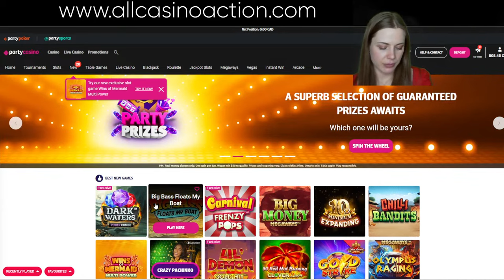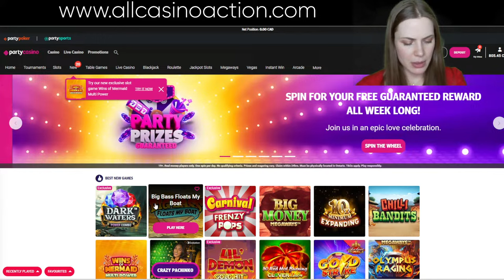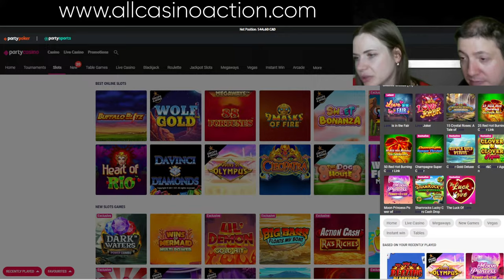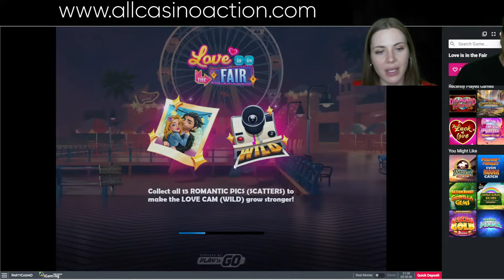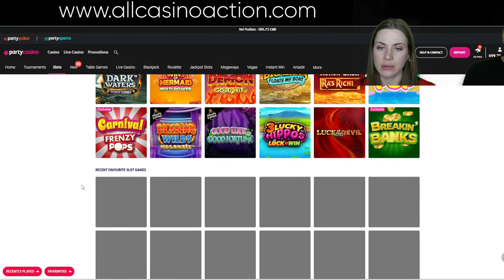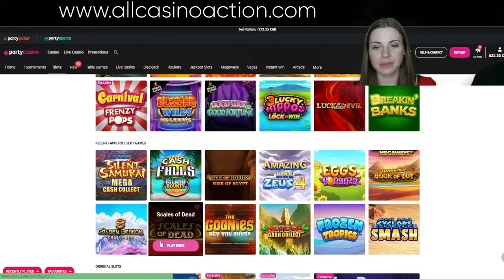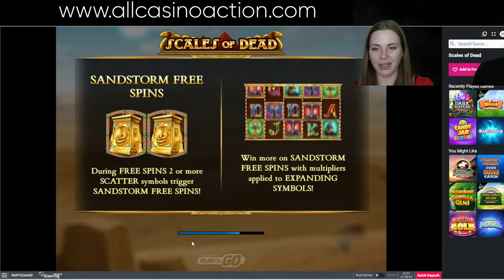SARAH IS BACK FOR VALENTINES DAY!! LIVE CASINO ACTION FEBRUARY 14TH 2024